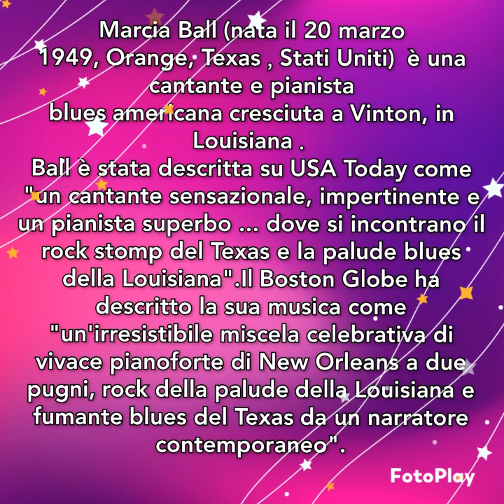Marcia Ball - You Make Me Happy